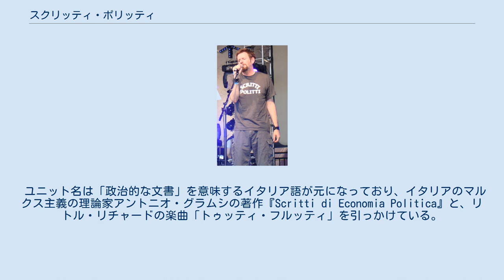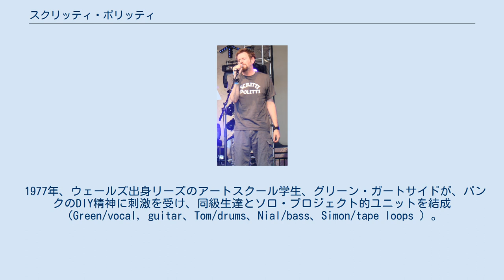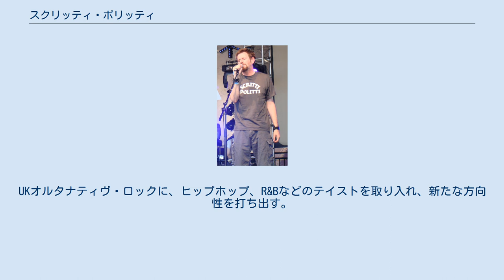スクリッティ・ポリッティ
グリーン・ガートサイド スクリッティ・ポリッティ (Scritti Politti) は、1977年にイギリスで結成されたグリーン・ガートサイド (Green Gartside) を中心とした音楽ユニットの名称である。
 ユニット名は「政治的な文書」を意味するイタリア語が元になっており、イタリアのマルクス主義の理論家アントニオ・グラムシの著作『Scritti di Economia Politica』と、リトル・リチャードの楽曲「トゥッティ・フルッティ」を引っかけている。
 1980年代における最先端かつ最高峰のデジタル機材群を全面的に導入し、黒人的な洗練されたリズムとUKロックが融合した『キューピッド&サイケ85』を制作した。
制作当時としては贅沢極まりない、最高の機材群の導入で高音質に仕上がっただけでなく、シーケンサやエフェクタ等を駆使して細部まで徹底して計算された作り込みが行われた。
現在に至るまで、この作品で実現された音の新鮮さは失われておらず、音楽関係者の間ではシンセポップの基準の1つとして扱われ続けている。
 1977年、ウェールズ出身リーズのアートスクール学生、グリーン・ガートサイドが、パンクのDIY精神に刺激を受け、同級生達とソロ・プロジェクト的ユニットを結成（Green/vocal, guitar、Tom/drums、Nial/bass、Simon/tape loops ）。
1982年、『ソングス・トゥ・リメンバー』でデビュー。
グリーンの中性的なファルセットを活かしたソウルフルなボーカルで人気を博し、シングル「スウィーテスト・ガール」はスマッシュ・ヒットを記録。
アルバム自体も全英アルバムチャートで12位を記録した。
 1985年にセカンド・アルバム『キューピッド&サイケ85』をリリース、全英5位のヒットとなった。
前作はアコースティック中心のアレンジだったが、本作ではメンバーも変わり、デジタル・シンセサイザー（YAMAHA DX7)やゲート・リバーブを多用した音楽を制作した。このアルバム自体のヒットと共に、楽曲における機材の使用方法が流行し、80年代の音楽の基盤となった。同アルバムからシングル・カットされた「パーフェクト・ウェイ」は、マイルス・デイヴィスのアルバム『TUTU』（1986年）でカヴァーされ、それがきっかけで、後のシングル曲「オー・パティ」のレコーディング及びミュージック・ビデオにデイヴィスがゲスト参加した。
 1988年のサード・アルバム『プロヴィジョン』は全英8位を記録し、その後しばらく沈黙を続けるが、1991年にB.E.F.と組んでビートルズのカヴァー曲「シーズ・ア・ウーマン」をシャバ・ランクスとのコラボレーションで発表、更にもう1枚のシングルを発表し、B.E.F.のアルバムに参加するなどの活動を行い、1999年には、前作から11年ぶりにアルバム『アノミー&ボノミー』をリリースして復活、活動を続ける。
 2006年、新作『ホワイト・ブレッド・ブラック・ビア』をリリース。
UKオルタナティヴ・ロックに、ヒップホップ、R&Bなどのテイストを取り入れ、新たな方向性を打ち出す。
また同年、日本公演を果たした。